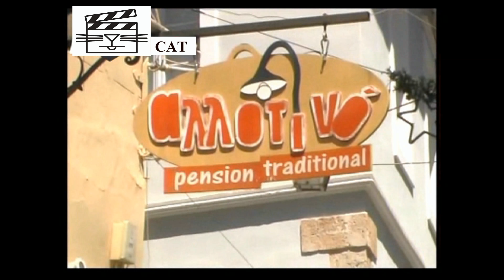Παραδοσιακή Πανσιόν Αλλοτινό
Βασ. Κωνσταντίνου 19  Ναύπλιο